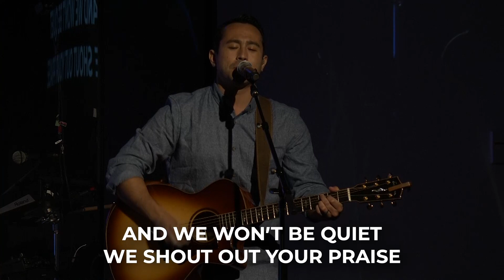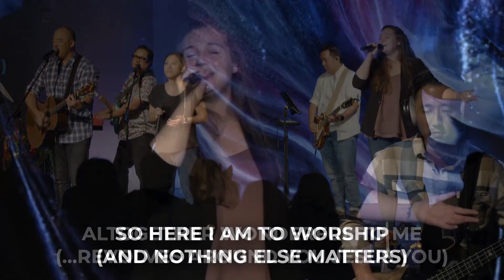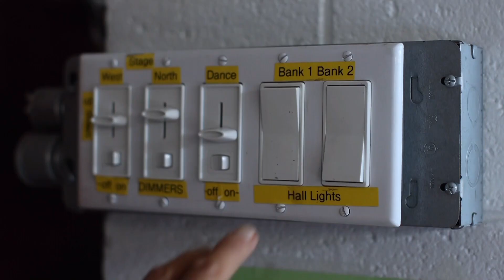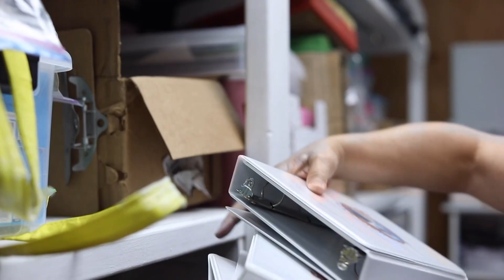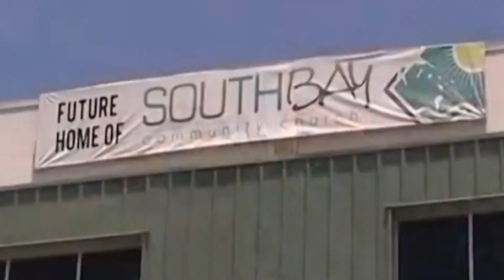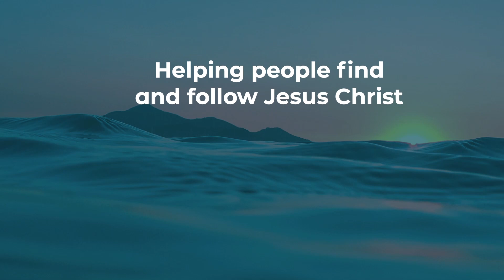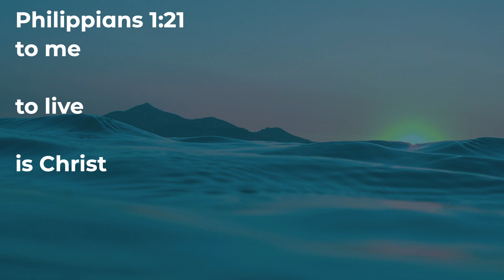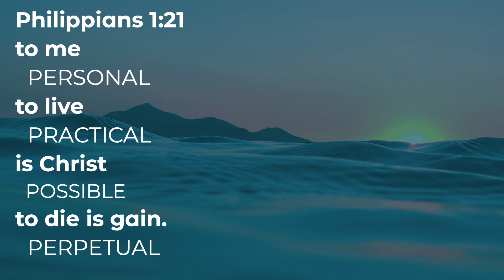30th Anniversary Celebration (full service)